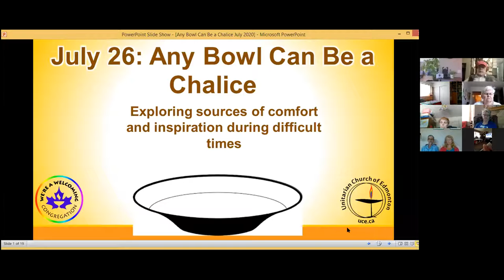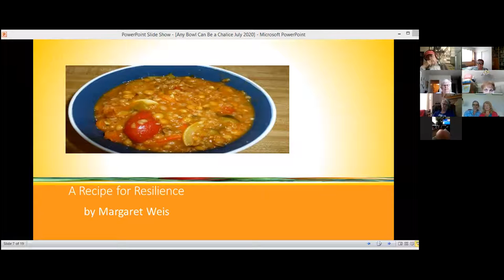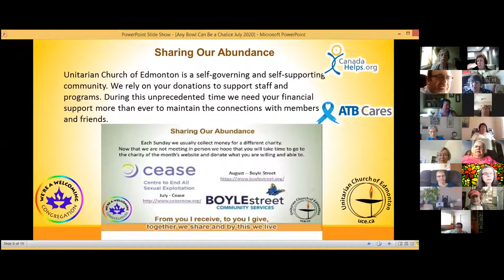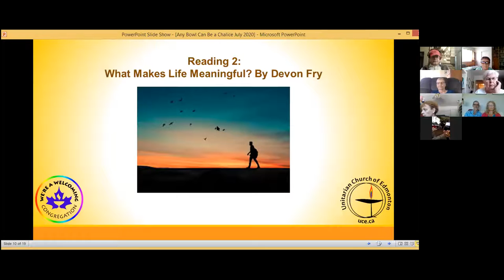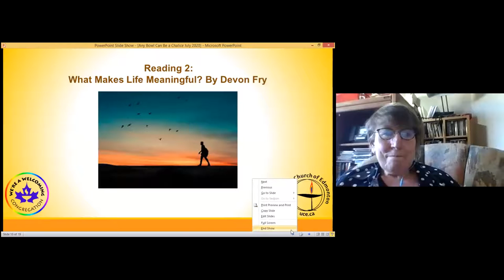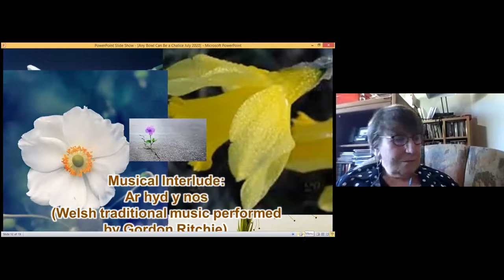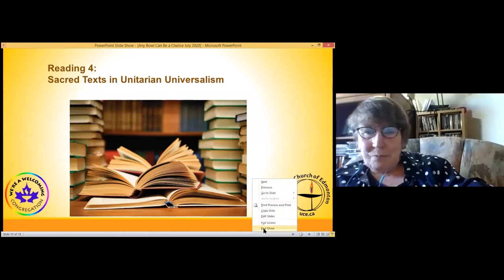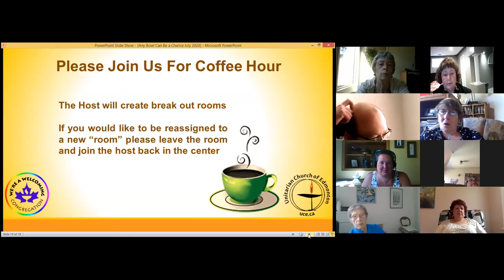Any Bowl Can Be A Chalice - July 26, 2020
July 26: Any Bowl Can Be a Chalice
A service exploring sources of comfort and inspiration during difficult times.
Service Leader:  Beth Jenkins

Welcoming Congregation